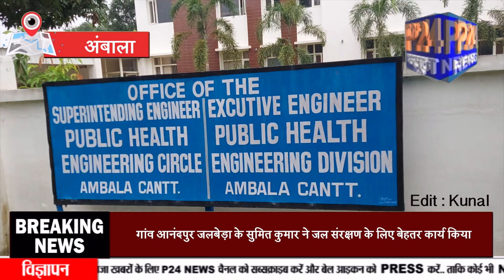Ambala : गांव आनंदपुर जलबेड़ा के सुमित कुमार ने जल संरक्षण के लिए बेहतर कार्य किया. || P24 News